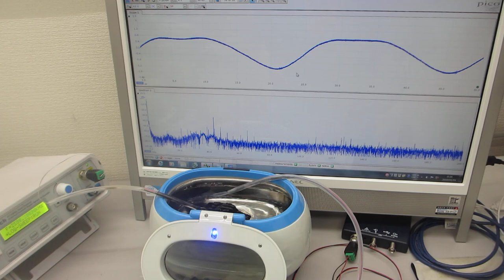１００ＭＨｚ以上の超音波伝搬状態を利用可能にする技術（オリジナル超音波プローブによる、スイープ発振制御技術）